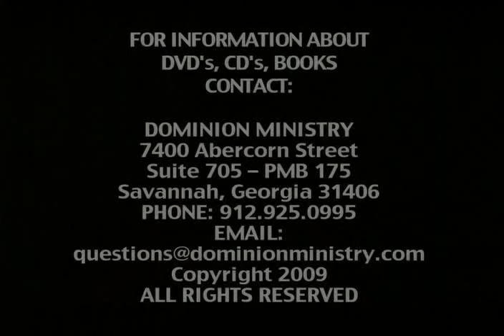Pastor John Weaver - The Superiority of Christ Part 2 of 4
Pastor John Weaver - May 10, 2009